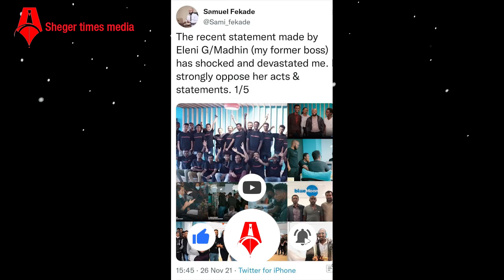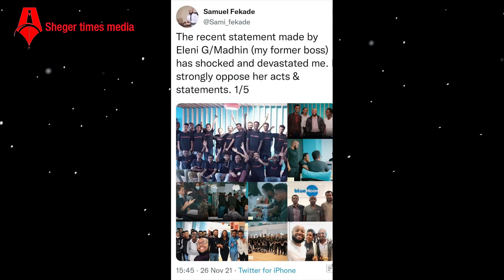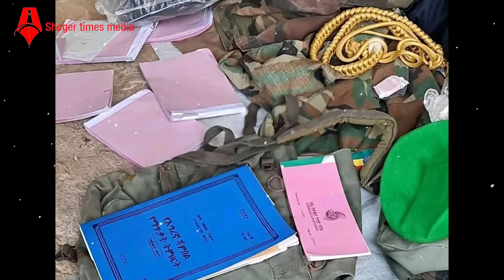የዶ/ር እሌኒ ድርጅት በመንግስት ተዘጋ! | ስራ አስኪያጁ መልቀቂያ አስገቡ | ሰራዊቱ ወደፊት እየገሰገሰ ነው! | Sheger Times Media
የአሁን መረጃዎች! | የዶ/ር እሌኒ ድርጅት በመንግስት ተዘጋ! | ስራ አስኪያጁ መልቀቂያ አስገቡ | ሰራዊቱ ወደፊት እየገሰገሰ ነው!